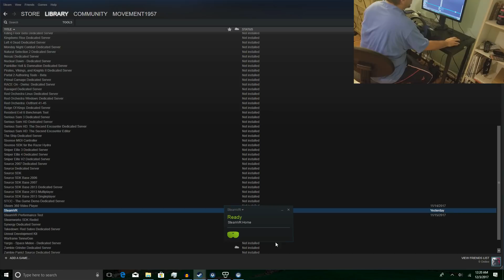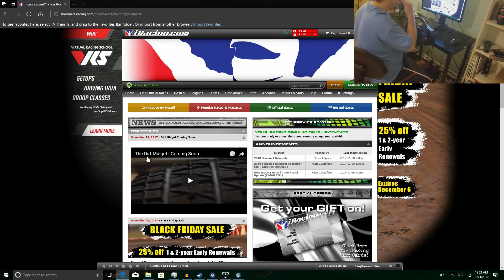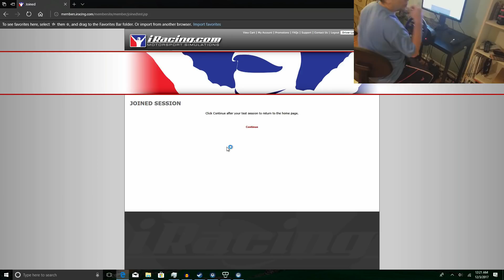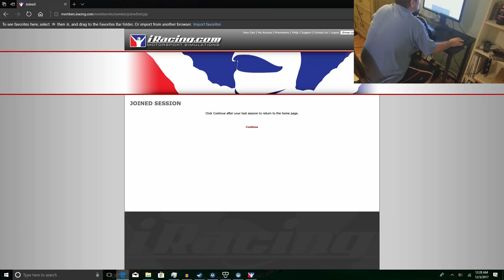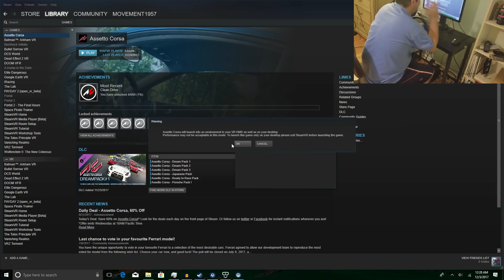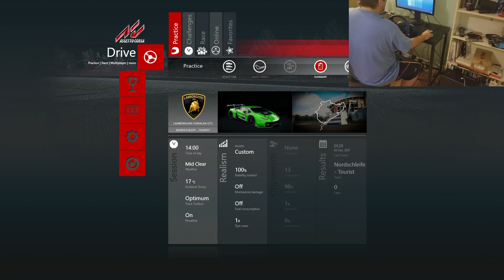Windows Mixed Reality = How to (Assetto Corsa/IRacing) step by step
This is a how to get Asseto Corsa and Iracing up and running on the Windows Mixed reality platform. I hope this helps and If you need anything im here to help.

My setup=CPU 6th gen intel Core i7-6700 non k 3.4Ghz
                   Asus Strix A8O GTX 1070ti O.C. to 2100 MHz
                   24 gig RAM EVGA 850 BQ PSU
This channel is devoted to you. just built my setup so
I'm learning how to do all this. If you have any questions
just ask and I will try to answer all. I do work a full time job
but I so this because I love to and thats my dream. I will be
putting out a vid everyday any I may take off a sunday here
button...
I'm almost to 100 subs in record time thank you so much

If want me to cover a game you can also gift me a game on Steam to my email and leave your name,if you want, so i can give you a thank you in my videos .